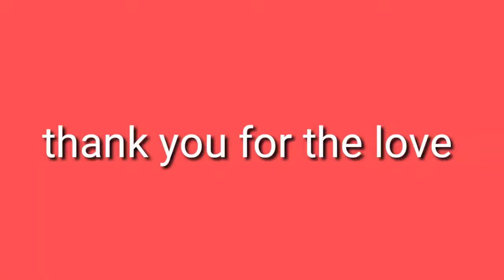CELEBRATING MY 30th BIRTHDAY 2020